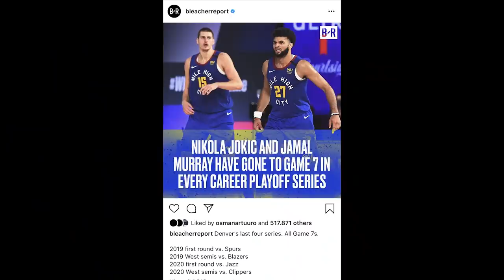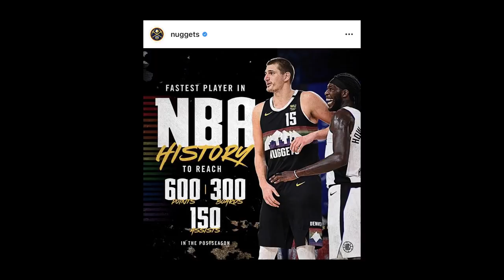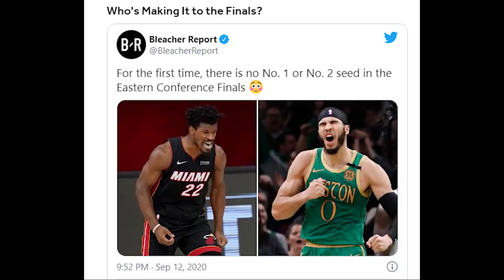Time Out 15 September 2020: Siapa Yang Harus Step Up Untuk Game Playoffs Besok?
Thumbnail photo via @LACLIPPERS